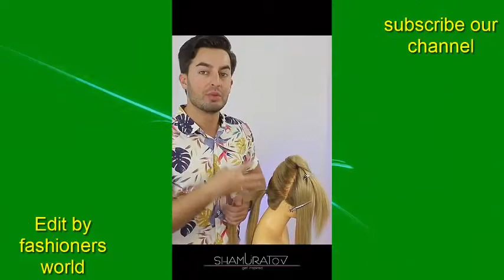new cute ts fs hairdo hairstyles tutorial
videos